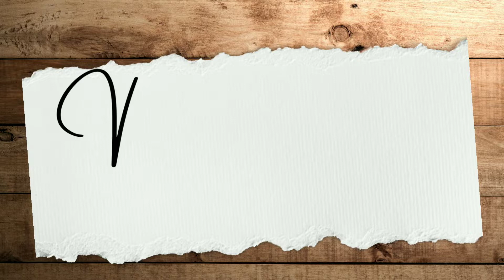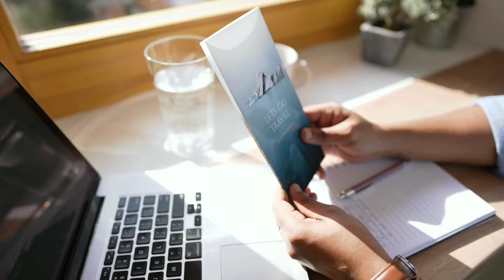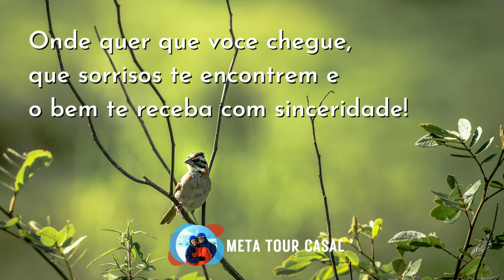SAIBA DICAS e LUGARES para VIAJAR no INVERNO 2022 BRASIL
Olá, no video de hoje vamos descobrir se viajar no inverno pode ser vantajoso.
Informamos sobre dicas de planejamento para voce viajar no inverno, e quanto isso é importante para qualquer viagem que voce vier a fazer.
Descubra aqui quais as cidades que poderá viajar no inverno entre elas destacamos a região sudeste e sul do Brasil, onde o inverno predomina com mais intensidade.
Saiba mais sobre essas dicas no video, deixe seu comentario e as dicas de viagem e ja coloque em pratica no proximo inverno.
Nos veremos no proximo video. Obrigada e até la.

Abaixo segue os links os outros videos com dicas de destinos para conhecer: